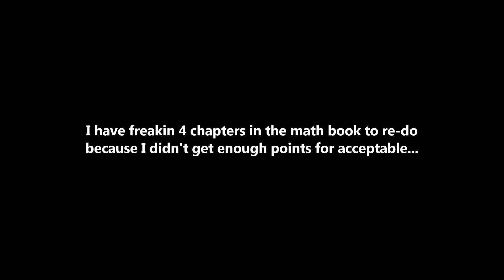Outside Update l VLOG 2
Hi guys!
Today I will bring you an update and some funny clips.

Date of the vlog: 15 May 2018

My camera ► Iphone 7 plus, Logitech HD Pro Webcam C920
My recording software ► Adlibris Action, Elgato HD60
My editing software ► Wondershare Filmora

⚠ NO MERCH, REALISED IT WAS TOO EXPENSIVE ⚠